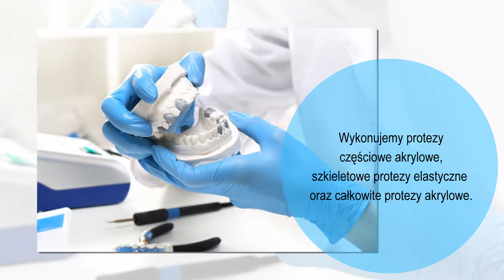Usługi protetyczne Grodzisk Mazowiecki Joanna Piotrowska Pracownia protetyczna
Pracownia protetyczna prowadzona jest przez Joannę Piotrowską, a jej siedziba mieści się w Grodzisku Mazowieckim. W branży działamy już od 1997 roku.

Świadczymy profesjonalne usługi protetyczne. Oferujemy uzupełnianie braków w uzębieniu Pacjentom, którzy uszkodzili lub w całości stracili zęby.

Proponujemy Państwu protezy akrylowe częściowe i całościowe. Wykonujemy też szkieletowe protezy elastyczne. Dla osób uczulonych na metal zapewniamy specjalne elastyczne protezy Valplast oraz Acetal.

W zakres naszych usług wchodzi także naprawa protez. Działamy w sposób ekspresowy. Do każdego Pacjenta podchodzimy w sposób indywidualny.

Zapraszamy do skorzystania z usług naszej pracowni protetyki. Więcej informacji znajdą Państwo pod adresem